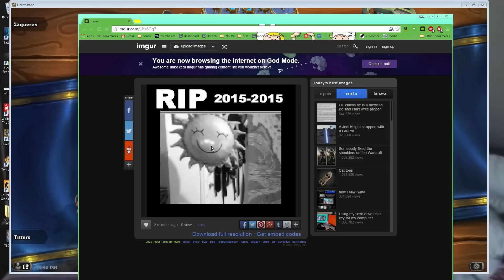[Hearthstone] Random Deck Challenge Hunter | Tavern Brawl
TB RND Challenge

** Gear **
- Capture card